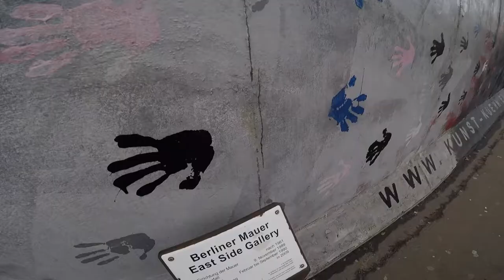3 DÍAS EN BERLÍN. ENERO 2020.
3 días en Berlín. Enero 2020.